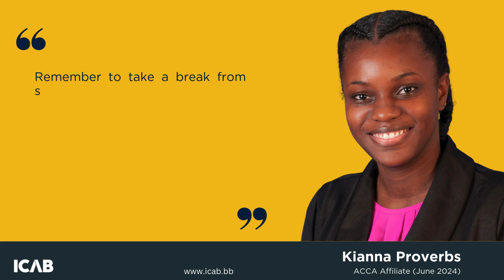Kianna Proverbs - ACCA Affiliate Exam Tip Quote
Meet Kianna Proverbs. She recently completed the ACCA exams at the June 2024 sitting.
Here is one piece of advice she would like to share with ACCA students.